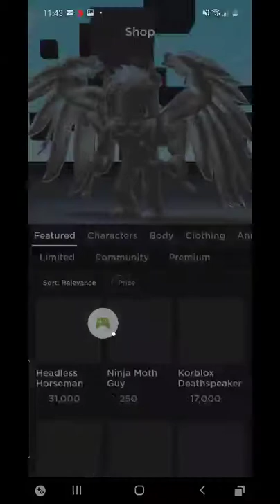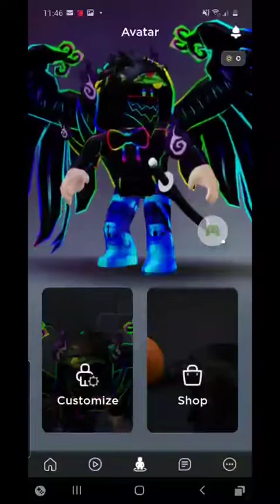5 reasons why I hate noobs